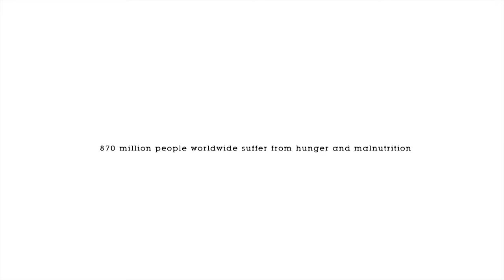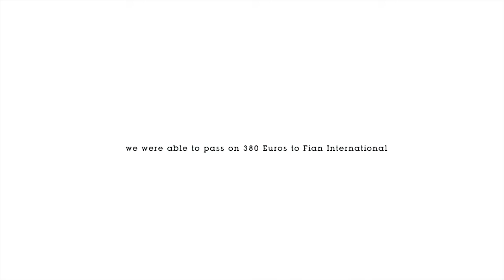Yoga Baden: World Yoga Day 2013 Mandalahof Vienna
This is our contribution to the Nourishing Wave that united the globe on February 24th 2013 and created a wave of compassion and dedication to the human right of sustenance and a loving global community of people who care. Be love, all ways! From my heart - to yours, Chiaradina YOUR SPIRIT MATTERS